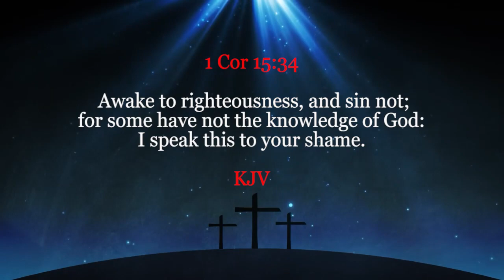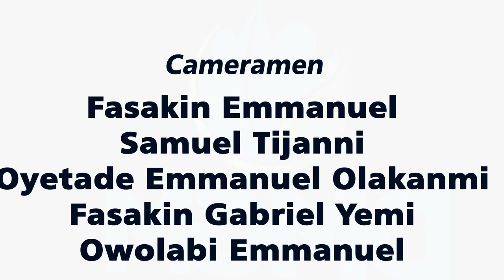Awake to righteousness video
Every youth irrespective of their background can get it right, be youthful and useful to God and their generations.
Watching this video will help you understand the essence of behaving great.
This video is an excerpt of the weekly TV program on GVTV every Wednesday by 7pm